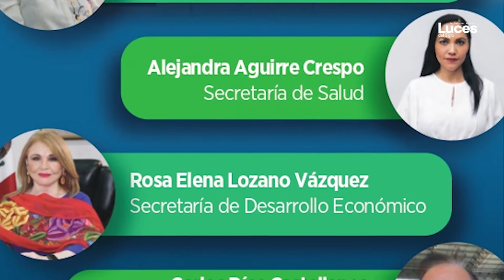‘Sobreviven’ sólo 5 secretarios al sexenio de Carlos Joaquín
Del primer círculo de 15 colaboradores designados por Carlos Joaquín González en 2016 para comenzar su gobierno, sólo una tercera parte acompañó de principio a fin al mandatario de Quintana Roo.

Cuando inició el mandato del Ejecutivo estatal presentó a los titulares de 14 Secretarías y a la persona que ocuparía la Oficialía Mayor en el primer gobierno de alternancia política.

Al paso de los años, de aquel grupo original de funcionarios únicamente quedaron cinco en el mismo cargo, mientras los restantes fueron reemplazados al enfrentar escándalos, atender “asuntos personales” o tratar de competir por algún puesto de elección popular.